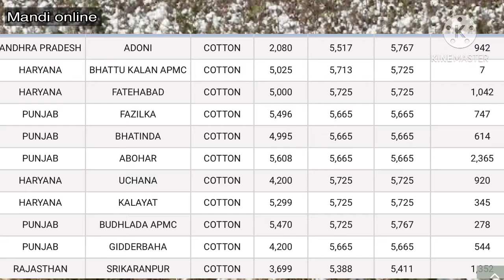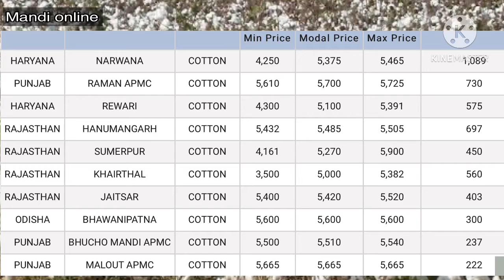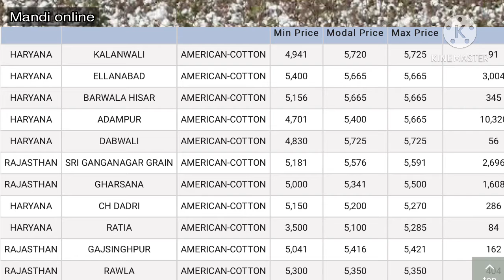29 November 2020 अनाज मंडी ताज़ा भाव,नरमा कपास ग्वार में तेज़ी,mandi bhav today,mandi online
Anaj, Mandi, Bhav, Today, Anaj mandi bhav today, Indore anaj
 mandi bhav today,sirsa anaj mandi bhav today,anaj mandi ke
 bhav today, today anaj mandi bhay, :how to see in mandi price on
 mobile, Mp mandi rates, Mp galla mandi, Chana bhay, Mandi bhav
 chana, Mandi bhav kaise jane, Mandi bhav today, Mandi bhav live,
 Mandi bhav aldean, Kumbhraj mandi,
 rates, 1401 ka rate, Pbi ka rate, 1121 ka rate, Sugandh ka rate,
 Sarbati dhan ka rate, 1509 dhan ka bhay,

Mandi rate in hindi, Mandi kijankari, Mandi bhav app, Kela ki kheti, Kele ki kheti, Kele ki kheti kaise kare, Mandi bhav, Kheti karne ke tarike, Mandi bhaw,

Rate, Mandi, Kisan, Kheti, Smart kisan, Low yield of vegetable,

High rates reason, Loss of vegetables, Soaring high rate of Ssurat sabji mandi bhav, Smumbai sabji mandi bhav, Spakistan sabji mandi bhav, Sneemuch sabji mandi bhav,, Hisar, Hindi, India, Hisar Market, Vegetables Price, Tamato, Patato, Vegitable,

Aalu Mandi, Aalu Mandi Farrukhabad, Aalu Mandi bhav

Farrukhabad, Bhav, Aalu ka aaj ka bhav, Today, India, UP,

Potato recipes, Potato price rise, Potato price in india, Potato price in delhi, Potato price hike, Potato price increase, Delhi okhla mandi

Potato price today in India, Potato price, India, UP, Farrukhabad, Today, Rates, Potato, Potato rates today in UP, Potato rates today in Farrukhabad, Potato rates, Potato rates today,
T,Onion, Rate, Today,, Onion rate today, Onion rate today in bangladesh, Onion rate today in mumbai, Onion rate today in telugu, Onion rate today in delhi, Onion rate today hyderabad,

Onion rate today india, Onion rate today tamil, Onion rate today in karnataka, Onion rate today odisha, Onion rate today in tamil nadu, Onion rate, Pyaj teji Mandi report, Pyaj

#11 _september_2020_makka_bhav #11 septemberkabhav

Makka bhav 2020,Makka bhav 3 may, Makka Ka Bhav, Corn Rate Today, Aaj ka genhu bhav, Wheat rate today, Genhu

Mandi online
Online mandi
Online mandi rates
Mandi rates